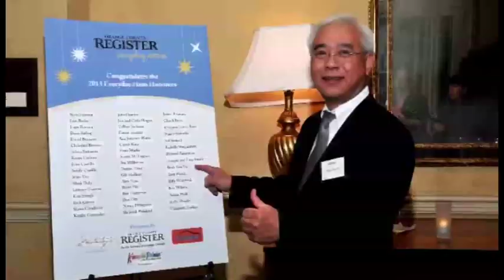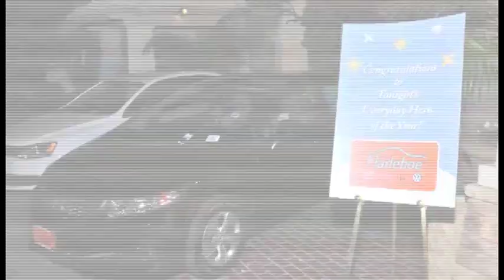The Orange County Register Everyday Heroes Award Recap 2014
The Orange County Register celebrates its Everyday Heroes for 2014 at a special banquet.